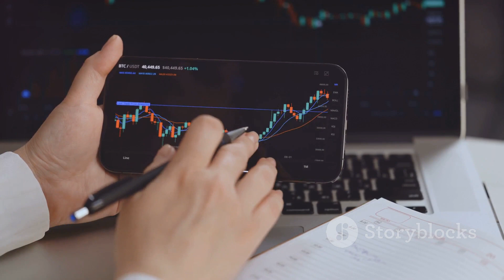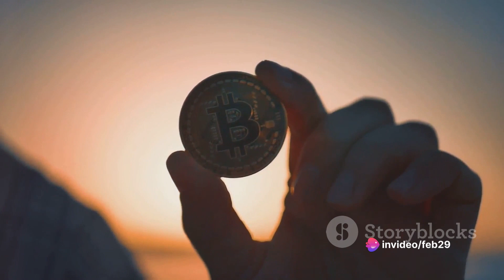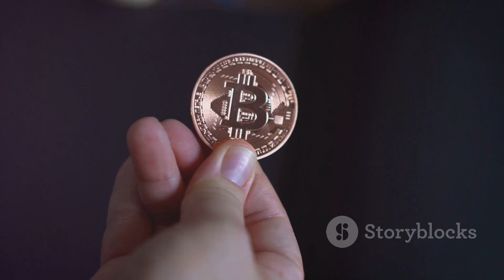Why Bitcoin is Exploding? 🚀